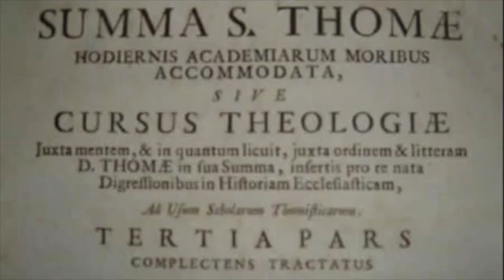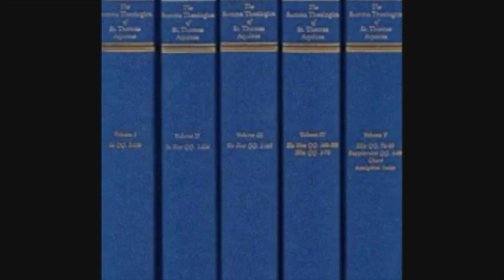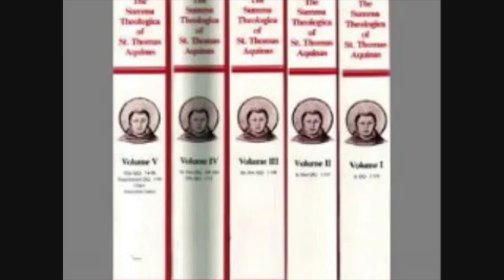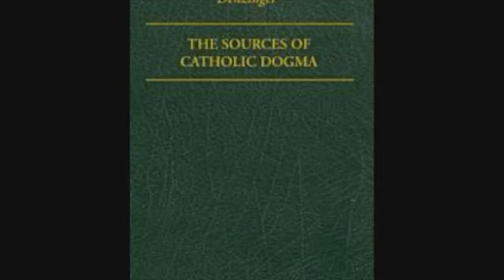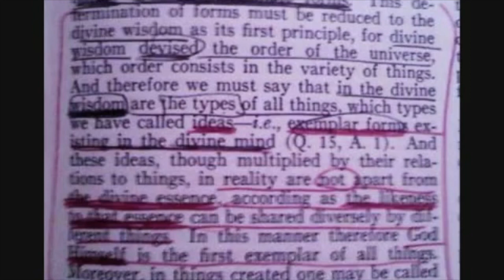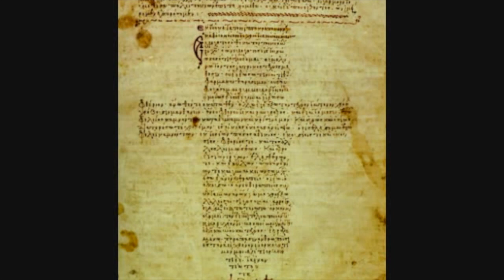Orthodox Critique of Aquinas' Divine Simplicity and Created Grace - Jay Dyer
This is an old talk reposted and put together, but the argumentation still holds.  The basics of this critique focus on western views of absolute divine simplicity, created grace and the so-called "beatific vision," and reveal why western theology fails to maintain fundamentals of proper soteriology.  The talk focuses on the Summa Theologica and Thomistic presuppositions in light of St. Gregory Palamas and the Orthodox dogma of the essence - energy distinction.